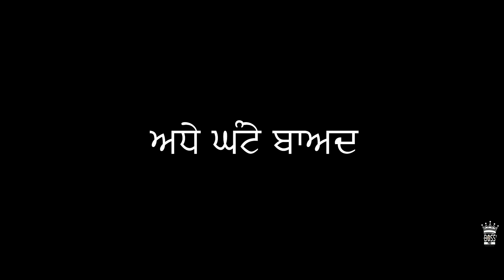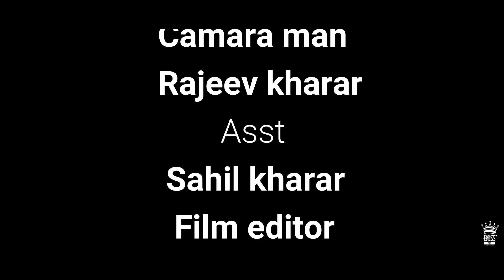Harlalpur wale sant part-2(👳🏼‍♂️ਹਰਲਾਲਪੁਰ ਆਲੇ ਸੰਤ👳🏼‍♂️)